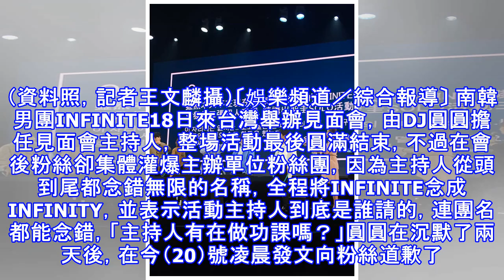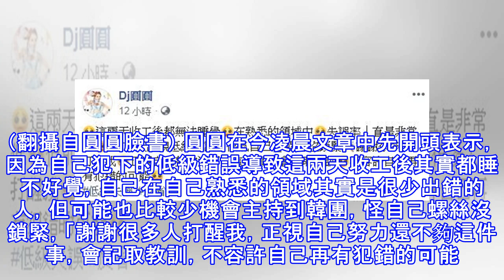粉絲嗆整場團名都念錯！主持人圓圓發文道歉了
粉絲嗆整場團名都念錯！主持人圓圓發文道歉了 INFINITE18日來台舉辦見面會。（資料照，記者王文麟攝）〔娛樂頻道／綜合報導〕 南韓男團INFINITE18日來台灣舉辦見面會，由DJ圓圓擔任見面會主持人，整場活動最後圓滿結束，不過在會後粉絲卻集體灌爆主辦單位粉絲團，因為主持人從頭到尾都念錯無限的名稱，全程將INFINITE念成INFINITY，並表示活動主持人到底是誰請的，連團名都能念錯，「主持人有在做功課嗎？」圓圓在沉默了兩天後，在今（20）號凌晨發文向粉絲道歉了。 圓圓（右二）擔任韓團INFINITE見面會主持人。（翻攝自圓圓臉書） 粉絲在主辦單位投訴，整場主持人都把團名念錯，令人尷尬癌...